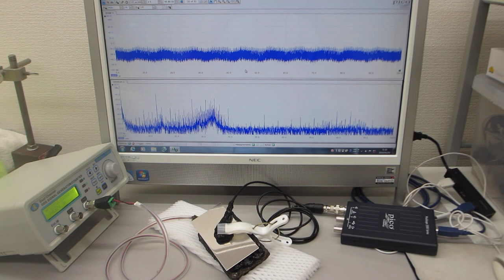オリジナル超音波プローブの製造技術（表面を調整して高調波の発生を制御する技術）